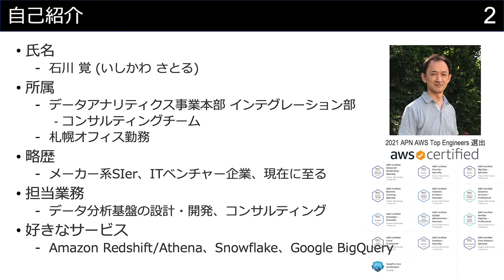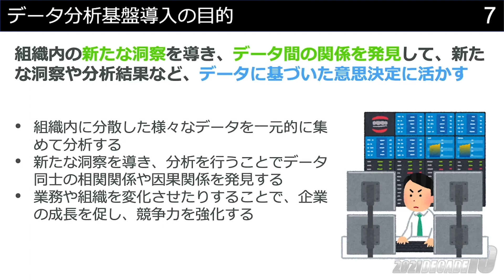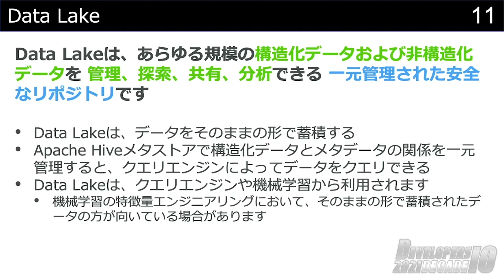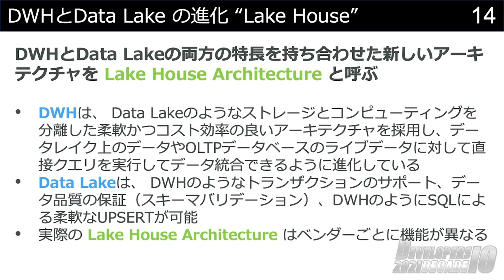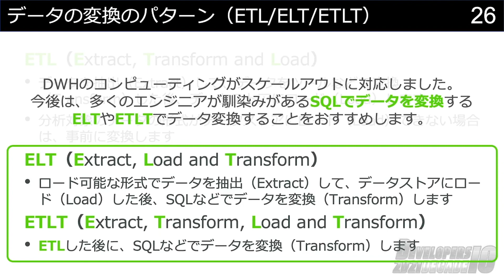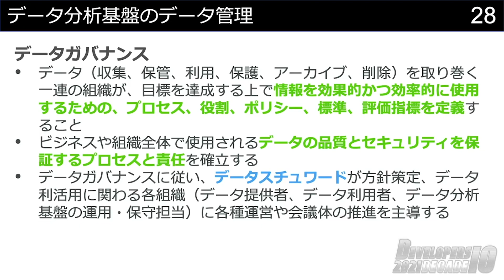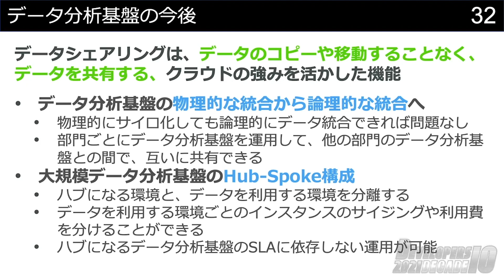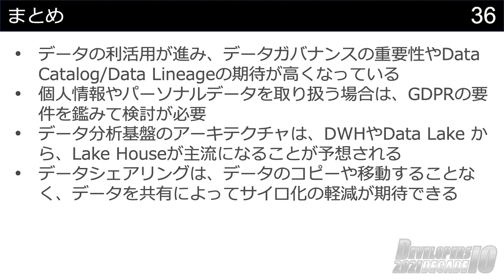データ分析を支える技術 データ分析基盤 再入門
分かりそうで分からない「データ分析基盤」、何のために導入して、どのようにデータを集め、どのような構成でデータを管理・蓄積するのか、欲しいデータの所在や仕様の管理など、コンサルの現場でよく尋ねられる疑問について解説します。

■ 目次
00:00 オープニング
00:38 アジェンダ
00:59 データ分析基盤入門
03:17 分析基盤の構成要素
08:14 分析基盤のデータ処理
10:22 分析基盤のデータ管理
13:01 分析基盤の今後
15:08 まとめ

■ 動画内でご紹介したURL
データ分析を支える技術 DWH再入門

石川 覚
データアナリティクス事業本部
データインテグレーション部
コンサルティングチーム所属